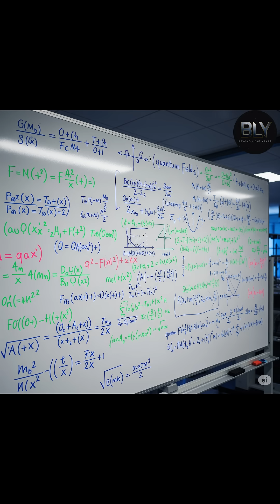This Place Is Colder Than Space… and We Made It | Coldest Place in the Universe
Colder than Pluto.
Colder than deep space.
Colder than a dying nebula.

This is the coldest place we’ve ever discovered…
And somehow… we built it.

You won’t believe what happens when atoms nearly stop moving.

Comment “That’s chilling” or “Freeze time!”

Watch the full breakdown now on Beyond Light Years.